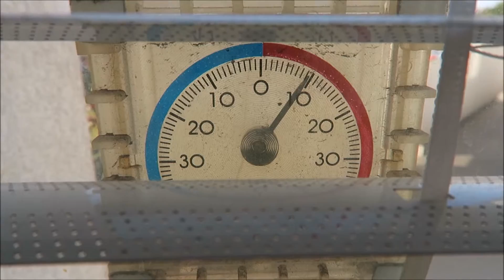Nechci běžné dny